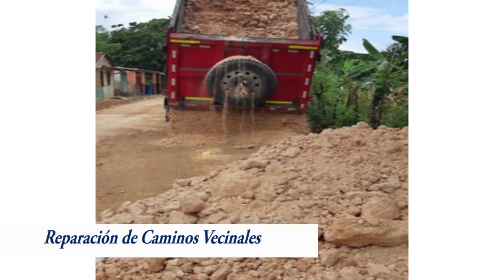Rendición de Cuentas tercer año de gestión del sindico de Las Coles Jose Luis Manzueta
El director del distrito Las Coles de Arenoso Jose Luis Manzueta realizo una presentacion de su tercer año dirigiendo dicho distrito.

Manzueta agradeció a los comunitarios por el apoyo que le han brindado,también agrego que no tenia aspiraciones y el pueblo fue que lo motivo debido al trabajo que viene realizando.

Si las elecciones fueran hoy yo seria sindico nueva vez con más del 80 por ciento, asi manifesto Manzueta cuando era cuestionado por las camaras de nohaylimitesrd

Da Clic a la campanita para que vea el proximo video